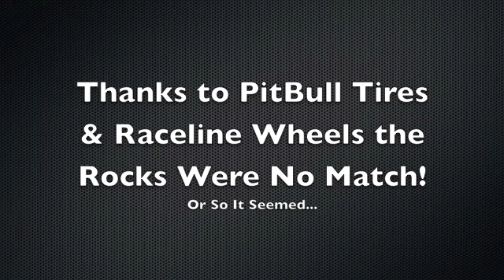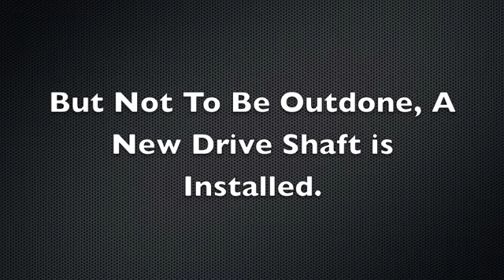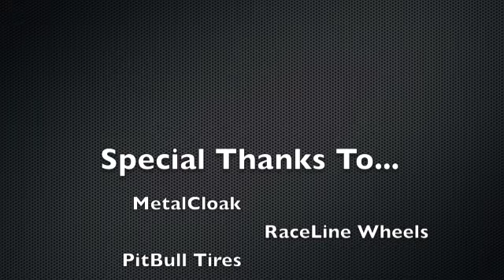NorCal Rock Racing 2011, Round 3, Randy Avery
Randy Avery runs it hard at NorCal Rock Racing 2011, Round 3. And the Little Red Jeep just couldn't hold it together. But, as always, Randy Put On a Heck of a show! Special thanks to Raceline Wheels, PitBull Tires, MetalCloak, Superior Axles, Crane Hi Clearance & Ruff Stuff Specialites.